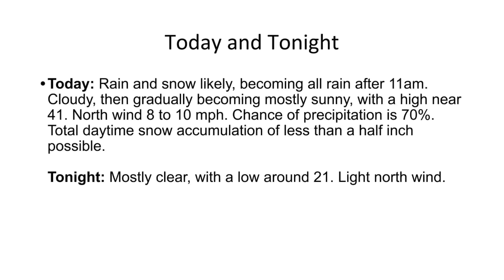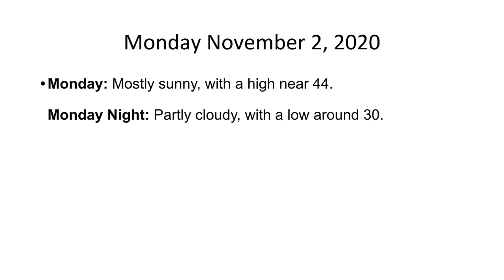The Hudson Valley's Weather Forecast For Friday October 30, 2020